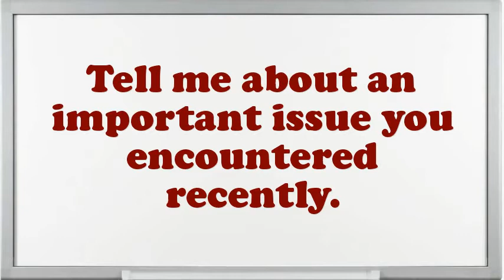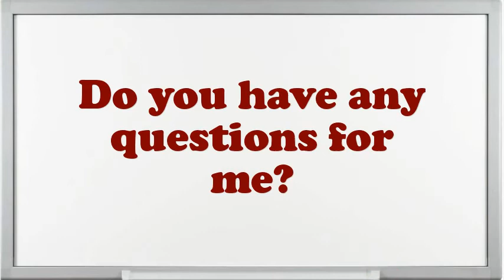U S PIRG Fellow Interview Questions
Interview Questions for U S PIRG Fellow.What makes your comforts about an U S PIRG Fellow position?What are your professional objectives for an U S PIRG Fellow?Do you prefer to work independently or on a team?What pertinent U S PIRG Fellow skills do you possess?Illustrate few exemplars of companionship as an U S PIRG Fellow.